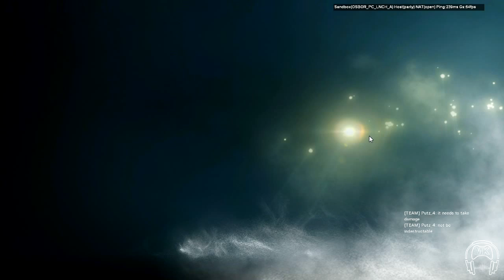Rainbow Six Siege: Closed Beta, vamos jogar - PC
Mostrando o jogo  Rainbow Six Siege  em fase de teste, ira ter outros , este é um teste fechado no momento, mas se você deseja testa o Rainbow Six Siege, não desista, é um jogo promissor.

Disponivel para; PC, PS4 e Xbox One